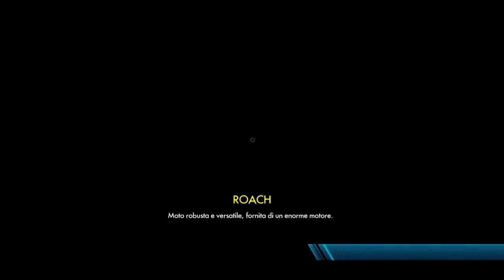Trials Fusion™ - Episodio 12 ...la prossima volta mi compro un flipper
...il delfino Flipper... ovviamente...

Non abbiamo i Lego (Per ora), abbiamo finito le caramelle, scarseggiano pure i pistacchi ma ci divertiamo assai e abbiamo un enorme parcheggio all'ingresso!!!
Segui il Silver anche su FaceBook